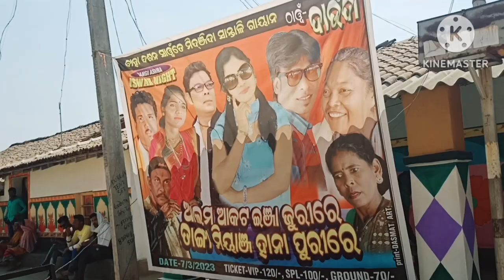Dhaunda ature Baha doson lagid jerel potao chaluhakana 2023-18||santalivlogvideo|| harsingofficial